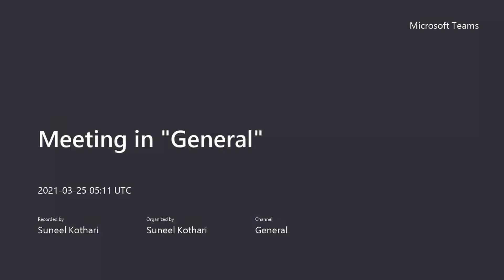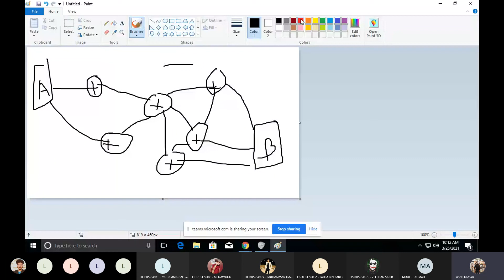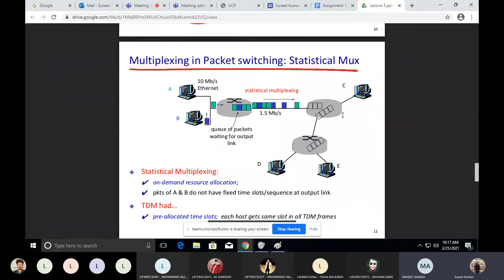Lecture 5 part 2: Packet Switching and comparison with circuit switching